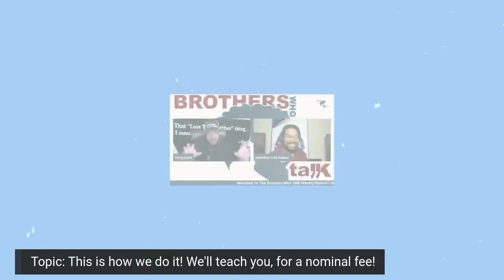How To Build Live Broadcast/Podcast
In this episode of The Brothers Who Talk, we are talking about how to build a broadcast/podcast from beginning to stream. We are also talking about how to win $100!!